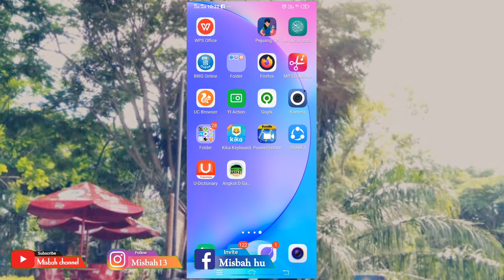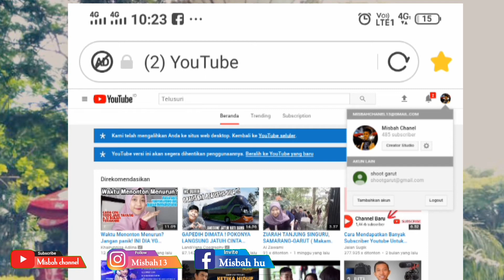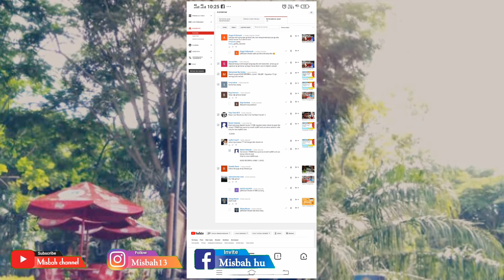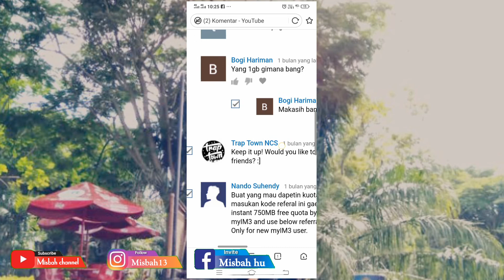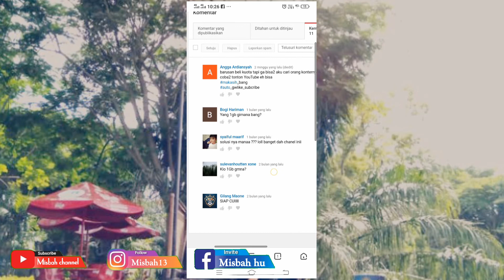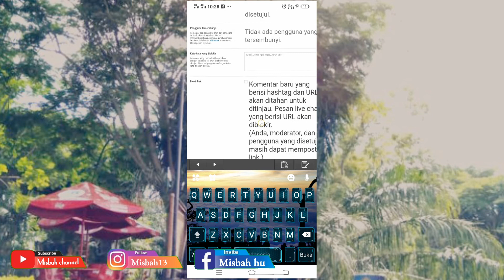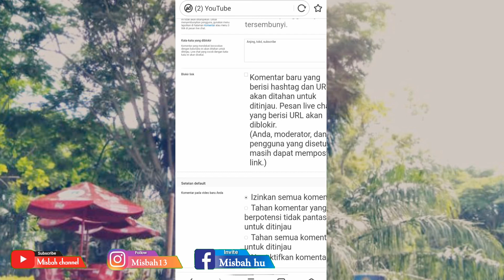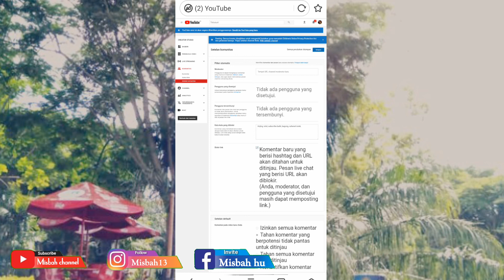Masalah jam tayang tonton bisa berkurang? bahaya buat youtuber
Dipublikasikan 10 February 2020

vidio ini dibuat berdasarkan pengalaman sayah dipermasalahan youtube . yang sering kali mengganggu yang melemahkan semangat meng-upload video .
dan akhirnya sayah selidiki dan alhamdulillah ternyata ketemu jawaban nya . dan masalanya ada di seting

simak trus video nya
Masalah jam taba,yang tonton bisa berkurang ? bahaya buat youtuber

awalnya sayah bingung kok bisa jam tayang tonton berkurang satu hati 1.000jm tayang hilang . tiap hari . saya cari masalahnya dan sayah bagi ilmunya kepada kalian semoga bermanpaat dan semangat terus dalam berkarya tingkatkan video nya

Halo guys
Welcome back to My vidio
Apa kabar kalian? semoga dalam keadaan baik-baik saja aamiin
Trus dukung Chanell ini ya agar aku terus apload Vidio lucu lainya.
👌Yang mau riquest bikin Vidio apa silahkan tulis aja di kolom komentar jangan sungkan² insya Allah saya akan buatkan karna kalian adalah raja..❤️
Sampai jumpa di Vidio berikutnya!🖐️🖐️